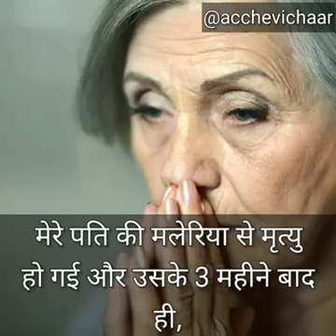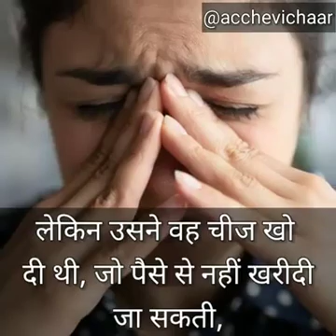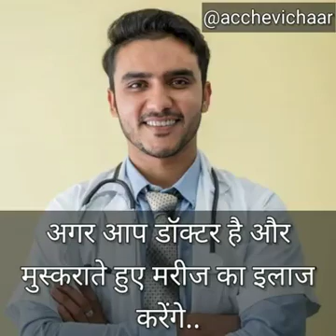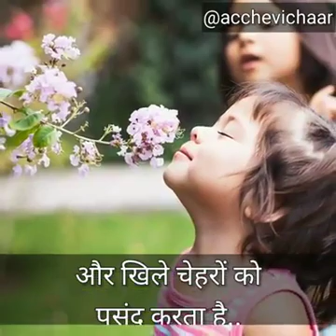motivational story of old lady